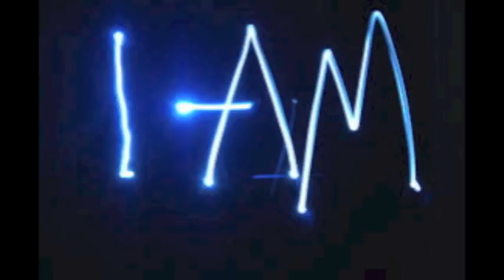Dr Wayne Dyer 'I AM THAT I AM' Powerful Meditation YouTube